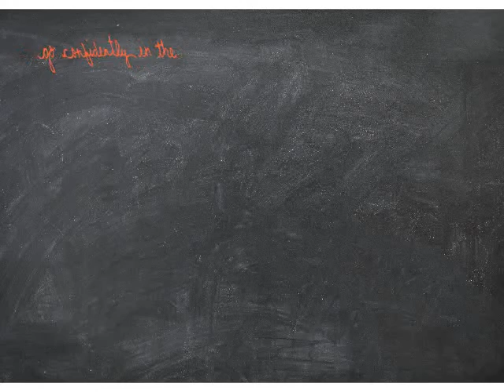5E 'Tales of a Fourth Grade Nothing' play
Students illustrated their understanding of the text, 'Tales of a Fourth Grade Nothing,' by Judy Blume by performing one chapter.